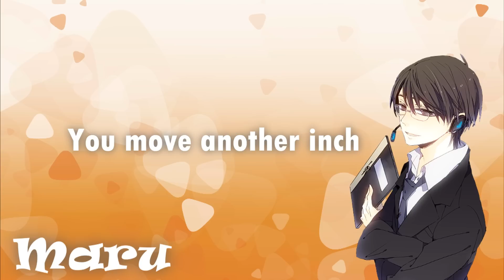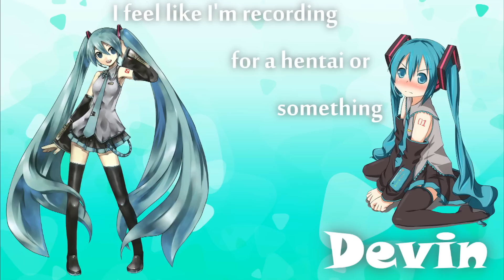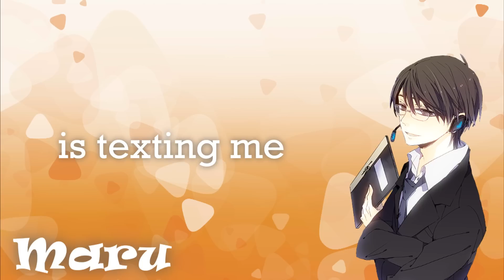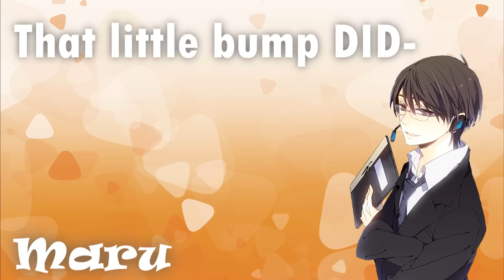SHION Outtake Reel [Episode 8]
I'll write this later but such tired very nana so 4am wow

Reel edited by JCTheDawn